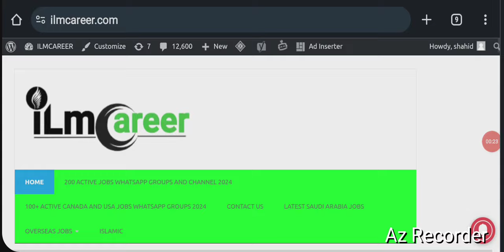Latest Bokhowa company jobs in bahrain 2024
friends